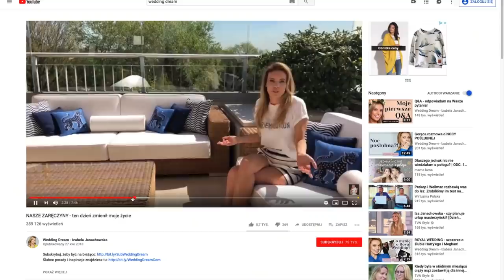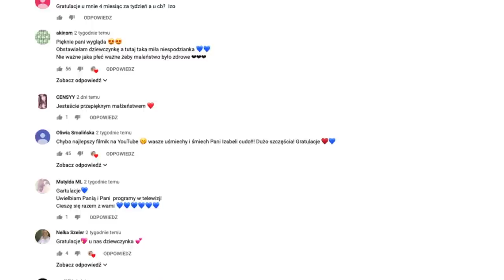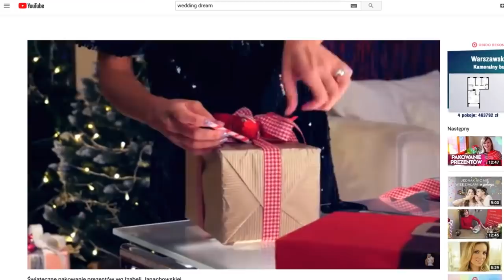Świętuj ze mną pierwsze urodziny kanału WEDDING DREAM 🎂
Zobacz moją kolekcję Izabela Janachowska Wedding Dream

Kochani, mój kanał Wedding Dream właśnie kończy rok! Jestem niezmiernie szczęśliwa, że kanał się tak prężnie rozwija - a to wszystko dzięki Wam! Dziękuję Wam za to i widzimy się w kolejnych odcinkach na kanale! :)